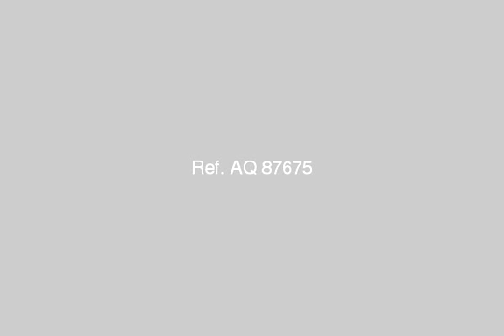Apartment For Sale In Sharqia Zagazig - mlseg.com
Apartment For Sale In Sharqia / Zagazig شقــة للبيـــع بـ أبراج الأمل -- بجوار كلية الزراعة -- بالقرب من ميدان الزراعة160 متر ( 3 غرف وريسبشن قطعتين كبار أو 3 قطع متوسطة -- 3 حمام -- مطبخ )الدور التامن وليس الاخير - 2 أسانسير - برج فاخرواجهة الشقة بحرية جانبية على شارع عرض 12 متر نصف تشطيب -- حصة فى الارض مطلوب 3000 فى المتر قابل للتفاوض بعد المعاينة + 2.5% عمولةللاتصال - بجوار كلية الزراعة -- بالقرب من ميدان الزراعة - Egypt Real Estate | Sharqia / Zagazig | Apartment For Sale